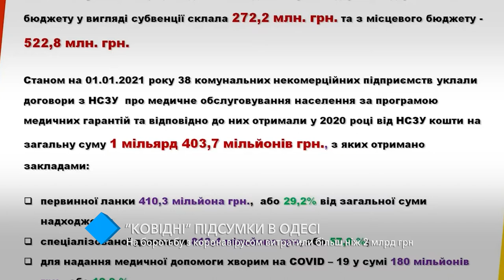“Ковидные” итоги в Одессе: на борьбу с коронавирусом потратили более 2 млрд грн